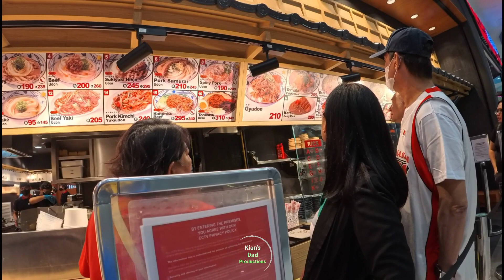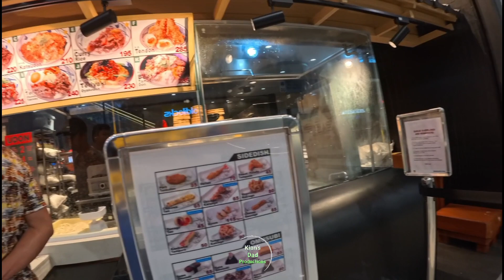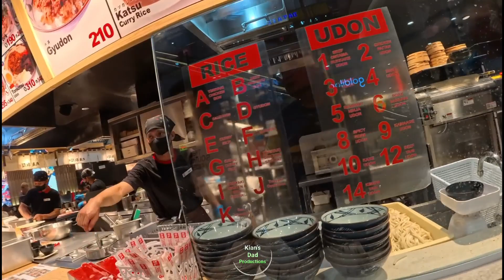Marugame Udon @SM Bicutan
Delicious Jap food